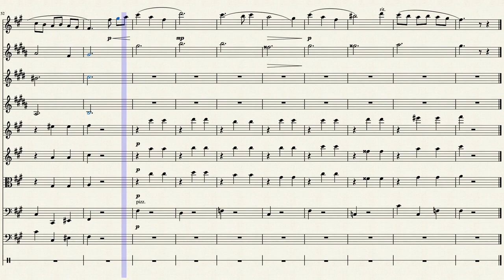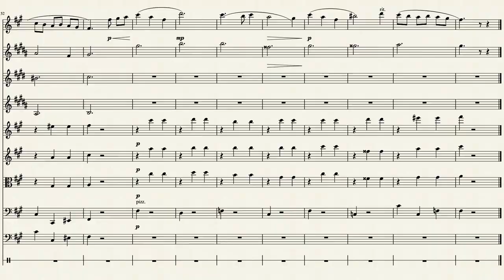a slight existential crisis (and some music!)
decided to have a little (well actually sorta long) chat about life and what i'm doing in 2020 and then also a clip of a shortish waltz i wrote last year for oboe, clarinet, a horn in f, Bb trumpet, 2 violins, viola, cello, double bass and a  triangle!

"Waltz of the Fairies" began as a waltz I wrote for piano but I thought the melody would sound perfect on the oboe so I arranged it for a larger group of instruments. It is inspired by an area in South Africa, Hogsback, which is rumoured to have inspired Tolkien when writing "The Lord of The Rings". It gave me the idea of writing a piece which describes a community of fairies dancing through the forest and I hope that you can hear all those little details in the music. I composed it as a school project for my music class last year, in my final year of high school.